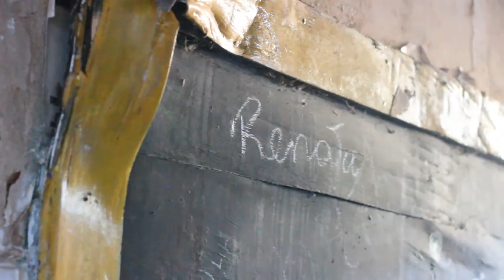Trailer do Documentário: Ocupações de Escola: Por eles mesmo..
O filme documentário é um registro da luta estudantil no Rio de Janeiro em 2016 expressa em um movimento histórico de ocupações no Estado. O Filme une imagens capturadas em meio aos protestos de rua e do cotidiano das ocupações a depoimentos dos ocupantes colhidos durante o período das ocupações.
Um Filme produzido pelo coletivo de mídias Linhas de Fuga Alicerce Educação.

Um filme de Diego Felipe S. Queiroz.

Trilha sonora:  Maionoise de Bruno Viana...